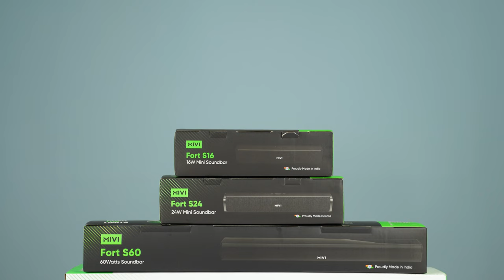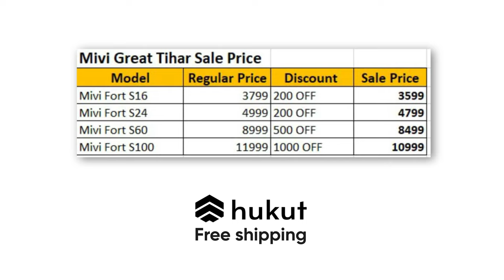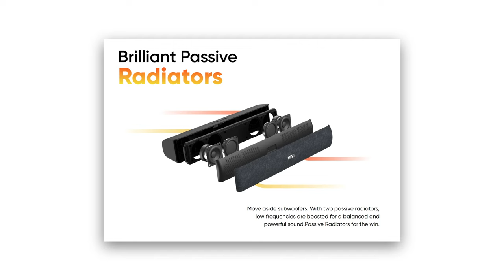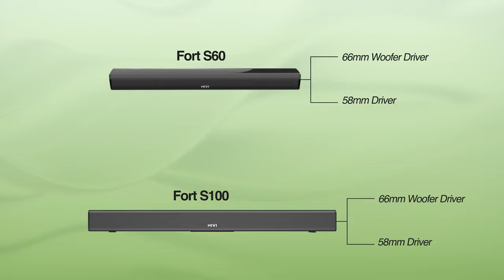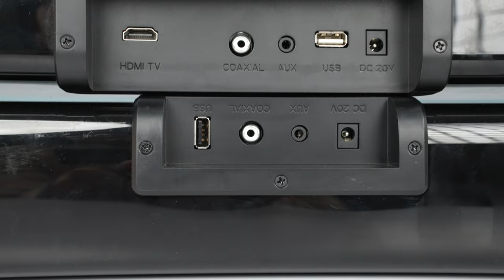तपाईको TV को लागि राम्रो Budget Soundbar from रू 3,000 to रू 10,000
Hi everyone, so we tested 4 of Mivi’s latest soundbars, namely, the Mivi Fort S100, Mivi Fort S60, Mivi Fort S24 and the Mivi Fort S16. The S100 is the most expensive in the list costing Rs. 11,999 while the S60, S24 and S16 cost, Rs. 8,999, Rs, 4,999 and Rs. 3,799.

The S100 is capable of a total of a 100 Watt output as its name suggests while the S60 has a 60 watt output and the S24 and S16 have 24 and 16 watt output. Find out about their sound quality and other features in this video right here!